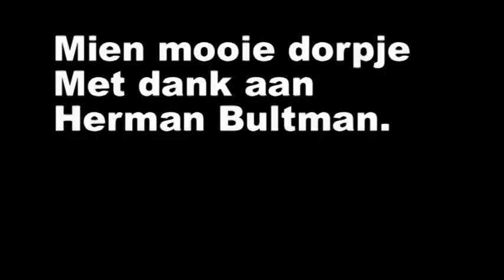Mien mooi dorpje Riessen.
Mien mooi dorpje. Gezongen  door Herman Bultman